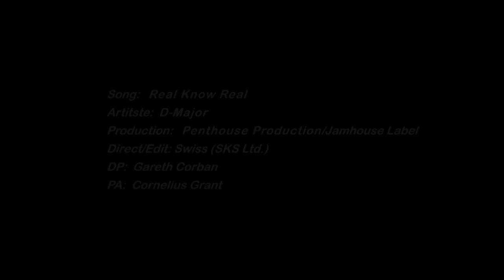D Major - Real Know Real [Official Music Video]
Born in Kingston, Jamaica, to a single mother, Damian Codlin a.k.a. D Major grew up in a middle class household listening to his mother's R & B and Reggae collection of vinyl.

Childhood memory, experience and recollection include the very first day Damian seeing a celebrity, King Yellowman, at a local supermarket and reaching the point where he started his music career by being a lead vocal of Q-T (Quality and Toughness), a quintet, while attending Calabar High School.

After exploring his career as a member of Q-T, unsatisfied with their lack of success, it was his time to launch his solo career in 2005. He adopted pseudonym "D Major" which he describes that "D is the initial of my first name and Major was given to me by a friend of mine because Major is a musical terminology and it is more uplifting than Minor of course" and he smiles.

D Major's first authored material 'Tell Me Who' which was produced by a prominent guitarist Ernie Wilks. And the song goes like this "...in the beginning, everything was fine with us, don't know how come, cuz we weren't so serious, but now that's all in the dust. "

His musical influences are Sam Cooke, Beres Hammond, R Kelly and Stevie Wonder. Yet, D Major has his own artistic style; which features cross over between Lovers Rock, Reggae, R & B and Soul. You can't ignore the fact that his style has also given D Major recognition as a fashion icon.

In recent month, Jamaica's The Gleaner own tabloid STAR wrote "D-Major is now more than a great voice on a record; there is now a handsome face to go along with it. With that in mind, it's no surprise then that his latest video has been creating such a buzz for the braided singer, who in addition to a voice that makes the girls swoon, also possesses a lean, athletic body that his female fans yearn to get their hands on." D Major indeed is a star.

For Management & Booking of D Major contact
SUPREME PEDIGREE
On 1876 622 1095 or 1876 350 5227
Suite 11, 38A Trafalgar Road, Kingston 10, Jamaica